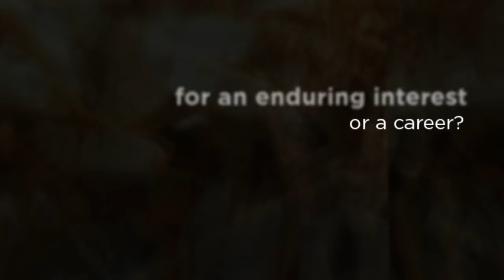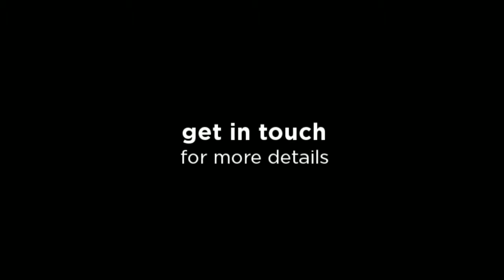bullfrog productions introduction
bullfrog theatrical productions, lessons and workshops
get in touch please do!